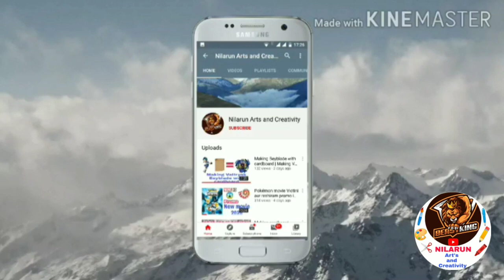Making Beyblade with Beyblade launcher | How to make Beyblade with Beyblade launcher